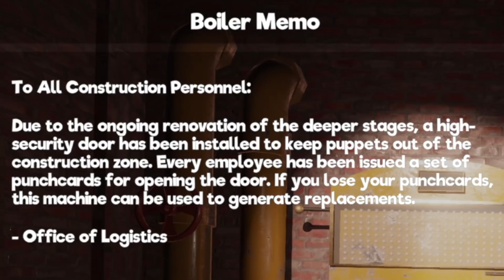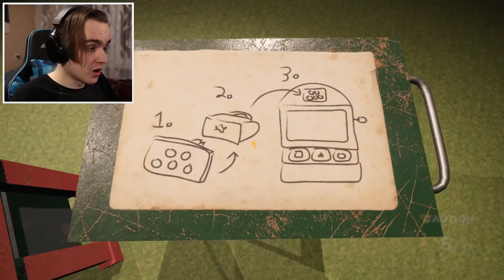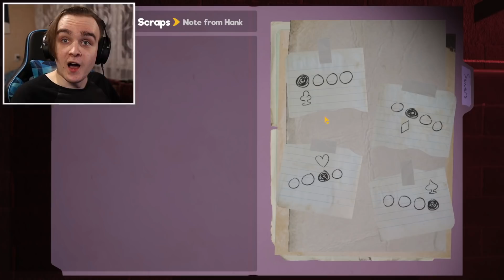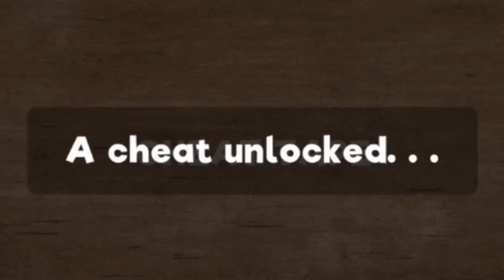LABAI NEDRAUGIŠKOS LĖLĖS!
Jeigu norite tapti kanalo nariu, spauskite šią nuorodą! -